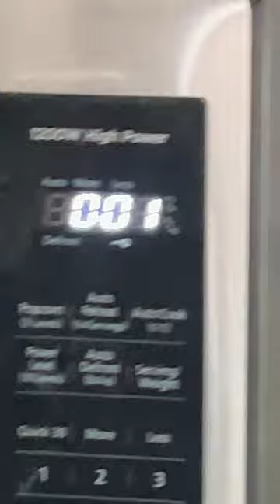chaotic microwave pizza vlog 🍕